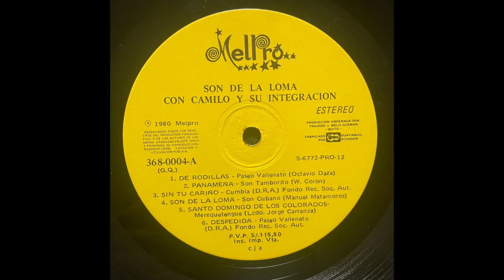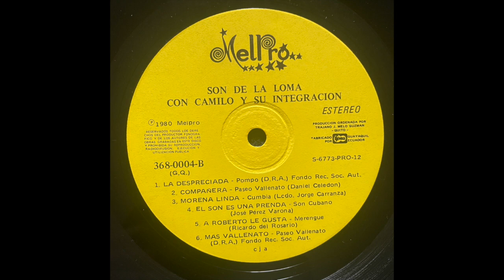El Son Es Una Prenda // CAMILO Y SU INTEGRACIÓN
Written by // Jose Perez Varona
Label // Melpro – 368-0004
Released // 1980 Ecuador